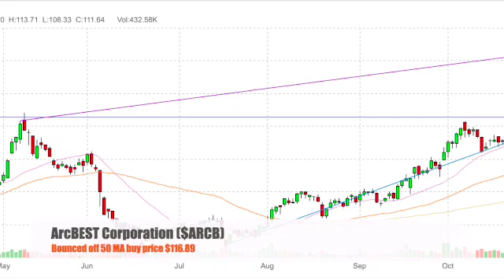5 Stocks for Long Term 26 DEC 2021#Shorts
This Five (5) stocks list was created based on the recommendations Investor's Business Daily per the article "Dow Jones Futures: Santa Claus Rally Comes Early As Tesla Surges, These 5 Stocks Flash Buy Signals"

- For Additional information checkout the following:
: The NFT Revolution 2021: 2 in 1 Basic guide for beginners + Crypto art & Real Estate Edition. Create, buy, sell and make a profit with non-fungible tokens Paperback – May 22, 2021
by Crypto Dukedom
- Course a "How to" : A cryptocurrency video course for beginners from an ex-Agora guru now publishing independently. High quality content, great conversions and happy customers.

Easy/Popular apps to trade with:
: Join Webull Open & fund your brokerage account and get 2 free stocks!
: Join Robinhood with my link and we'll both get a free stock
: Join Coinbase which makes it really easy and safe to buy, sell, and store digital currency (like Bitcoin).
: TradeMiner Software Identifies Historical Seasonal Trends And Market Cycles